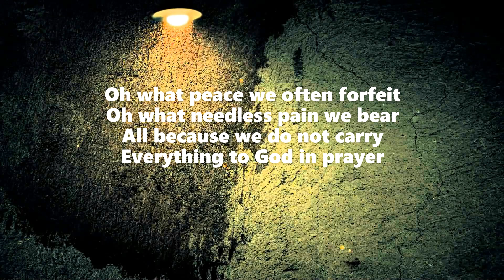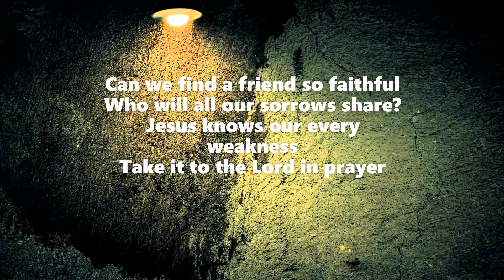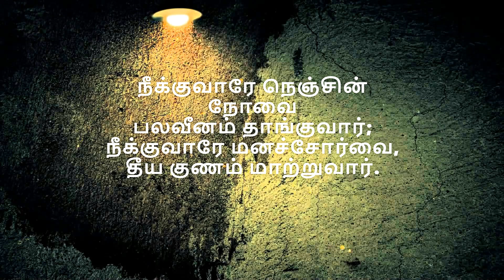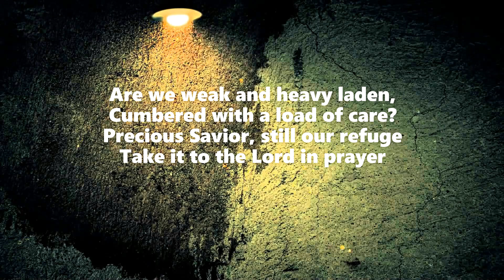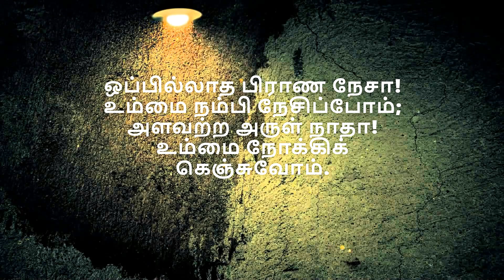பாவ சஞ்சலத்தை நீக்க (Descant) | What a friend we have in Jesus | Paava Sanjalathai Neekka | Hymn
தூய மிகாவேல் முதலான சகல சம்மனசுகளின் ஆலயம், முதலூர்

பாவ சஞ்சலத்தை நீக்க
பிராண சிநேகிதர் உண்டே;
பாவ பாரம் தீர்ந்து போக
மீட்பர் பாதம் தஞ்சமே;
சால துக்க துன்பத்தாலே
நெஞ்சம் நொந்து சோருங்கால்,
துன்பம் இன்பமாக மாறும்
ஊக்கமான ஜெபத்தால்.

கஷ்ட நஷ்டம் உண்டானாலும்
இயேசுவண்டை சேருவோம்;
மோச நாசம் நேரிட்டாலும்,
ஜெப தூபம் காட்டுவோம்;
நீக்குவாரே நெஞ்சின் நோவை
பலவீனம் தாங்குவார்;
நீக்குவாரே மனச்சோர்வை,
தீய குணம் மாற்றுவார்.

பலவீனமானபோதும்
கிருபாசனம் உண்டே!
பந்து ஜனம் சாகும் போதும்
புகலிடம் இதுவே;
ஒப்பில்லாத பிராண நேசா!
உம்மை நம்பி நேசிப்போம்;
அளவற்ற அருள் நாதா!
உம்மை நோக்கிக் கெஞ்சுவோம்.